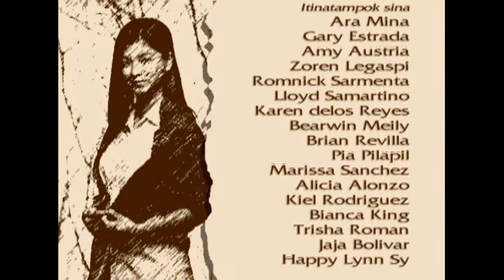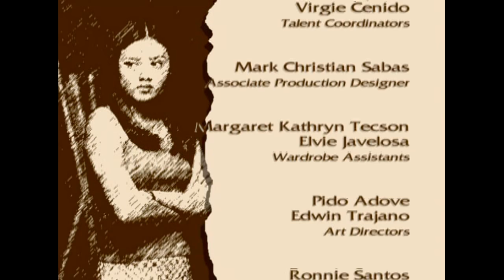Mulawin: Full Episode 130